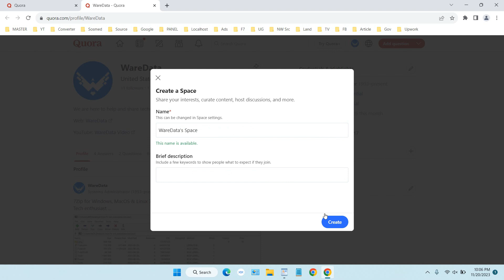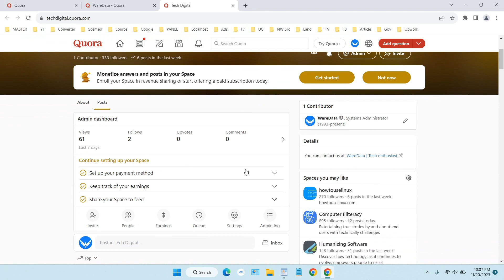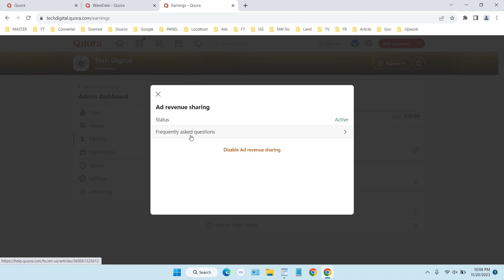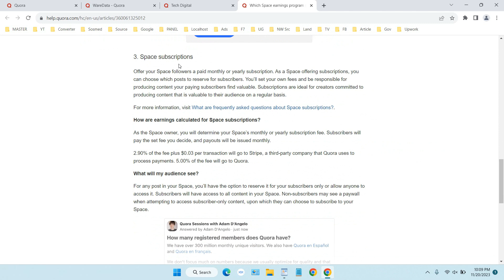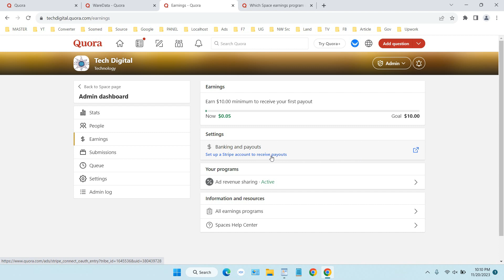How to make money with Quora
Tutorial how to make money with Quora. Quora is a website where you can share things like articles, memes, trick tips, etc. based on your interests. By enabling Monetization, we can make money with Quora.